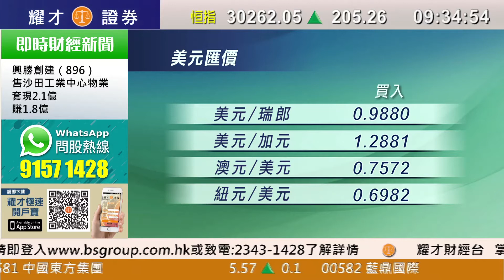耀才財經台 開市錦囊 鄭銳敏 植耀輝－意大利債息回穩，道指收市反彈306點，能源及金融股領漲